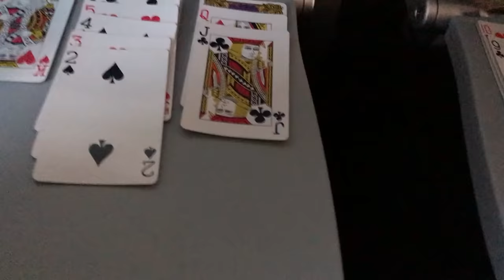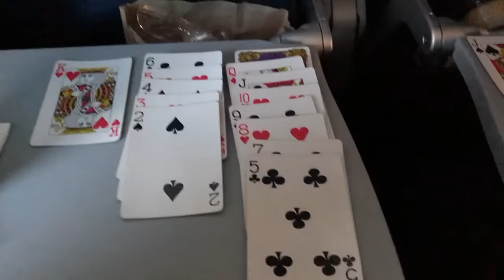ColossalCon 2019 ~ DAY 4 | CON VLOG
***This convention took place before COVID-19 happened, so don’t panic about nobody wearing masks or social distancing.  Stay safe and wear ya heckin’ masks!***
Oh look, I'm still alive!  Apologies once again for the long wait, but the last part of the ColossalCon vlog is finally here!  This time we all cosplayed from My Hero Academia together for the first time and it was so much fun.  We also struggled through a couple airports to get home, but it didn't put a damper on our incredibly fun experience.

Ways to give extra support towards what I do:
-OFFICIAL Uptown Cosplay MERCHANDISE